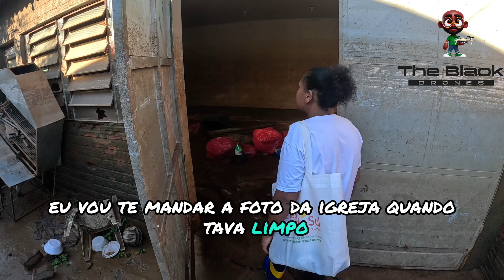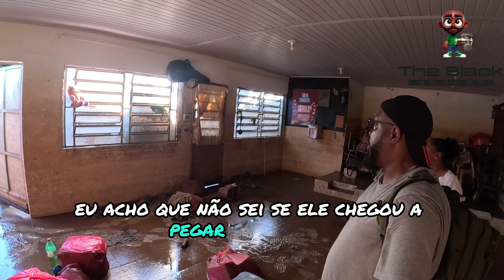Os Invisíveis De Alvorada Tudo será Revelado Cap-4, Part-02Nara Entrando na Sua Residência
História contada:
História de Hoje:
Pastora Nara
Perda:100% do patrimônio
Hoje será dividido em 2 Partes
Part-02 Entrevista Na Chegada da Sua Residência.

Part-02 Entrando na sua residência.
Gravação dia 07/06/2024
O Povo Tem Voz!!!

HOJE EU CHOREI MUITO!
Muita revolta, todas essas pessoas estão abandonadas

Moradores Revoltados!!!
Fui Na Americana- Americana
Alvorada-RS
Falei com alguns moradores indignados
Trabalho feito com GoPro
Cadê as doações?
Polícia Civil investiga possíveis desvios de donativos, destinados para pessoas atingidas das enchentes em alvorada-RS
Foram cumpridos mandatos para investigar e punir os responsáveis.

Desabafo sobre toda irresponsabilidade, toda falta de amor
com a cidade de Alvorada-RS.

Casos de abandono.
Cestas básicas não distribuídas.
Falta de informações sobre os benefícios sociais.
Falta de coleta de lixo.

São tantas faltas que levaria um século para acabar com esse vírus chamado impunidade. Incompetência. Irresponsabilidade.

A situação de Alvorada-RS é um caos total.
A cidade esquecida por todos, até por quem deveria governar. Cadê vocês?
Cadê você que foi eleito pelo povo?
A população está carente, sofrida, com raiva, traída por suas promessas não cumpridas.
A dor e todo o sofrimento dela.

hoje, dia 07/06/2024
as mesmas coisas:
O prefeito e toda a administração nunca fizeram nada por nós.
Estamos abandonados.
Imagens, fotos e todos os vídeos ficarão aqui.
Tome vergonha e cuide da população.
Alvorada enchente #riograndedosul
Deixa seus comentários, Siga e compartilhe!!!
📌Novo Trabalho:

📌Galerinha, Meu novo trabalho feito com a combinação perfeita.
📍Nesse vídeo de hoje, vou mostrar meu novo trabalho !
 💻 Dicas: GoPro/DJI/FIMI/Celulares/Imagens/Vídeos/Fotos/Viagens/Trabalhos.

✈️Destinos/viagens/eventos /parceria
🔨Trabalhos:
💎EQUIPAMENTOS USADOS NOS VÍDEOS:
📷Camera GH5s
📷Camera Sl3
📷Gopro MAX
🛰️Drone Fim X8 Mini
🛰️Drone X8 se 2022
  𝙀𝙨𝙥𝙚𝙘𝙞𝙖𝙡𝙞𝙯𝙖𝙙𝙤 𝙚𝙢 𝘿𝙧𝙤𝙣𝙚 (𝙁𝙤𝙩𝙤/𝙫í𝙙𝙚𝙤𝙨)
📽 𝙀𝙨𝙥𝙚𝙘𝙞𝙖𝙡𝙞𝙯𝙖𝙙𝙤 @𝙜𝙤𝙥𝙧𝙤𝙗𝙧, 𝘿𝙧𝙤𝙣𝙚𝙨, 𝙫í𝙙𝙚𝙤𝙨, 𝙛𝙤𝙩𝙤𝙨
📍𝘿𝙚𝙨𝙩𝙞𝙣𝙤𝙨/𝙫𝙞𝙖𝙜𝙚𝙣𝙨/𝙚𝙫𝙚𝙣𝙩𝙤𝙨 /𝙥𝙖𝙧𝙘𝙚𝙧𝙞𝙖/𝙏𝙧𝙖𝙗𝙖𝙡𝙝𝙤𝙨
🎬𝙔𝙤𝙪𝙩𝙪𝙗𝙚𝙧/𝙁𝙞𝙡𝙢𝙖𝙠𝙚𝙧
🤟Tudo sobre GoPro!
🚡Droneiro/Cinematográfico
🎬 Especialista:GoPro, FIMI,DJI

Contatos e parcerias:
►TODAS AS MENSAGENS SEM ESTE OBJETIVO SÃO BLOQUEADAS